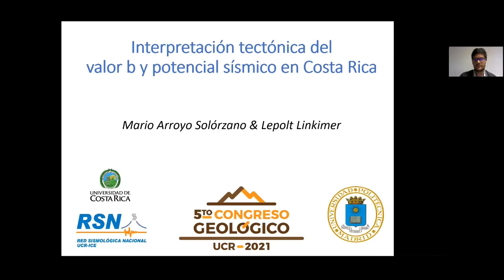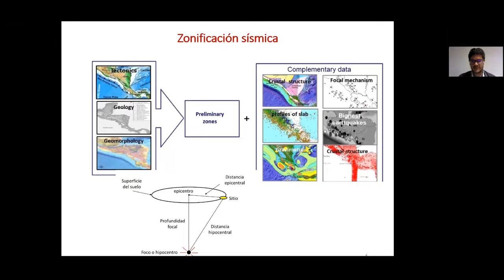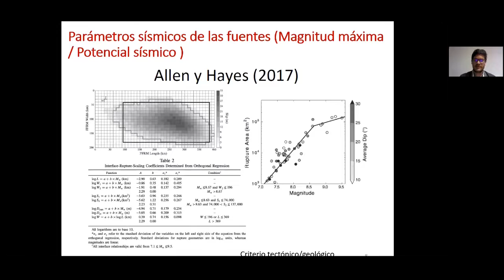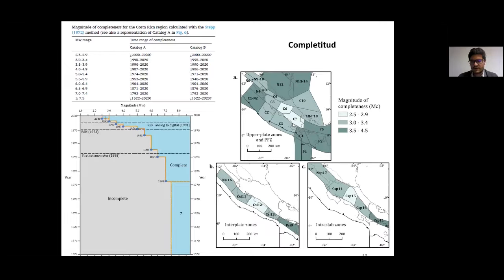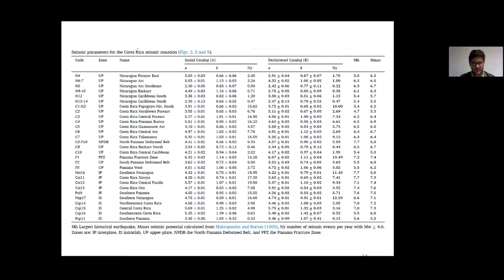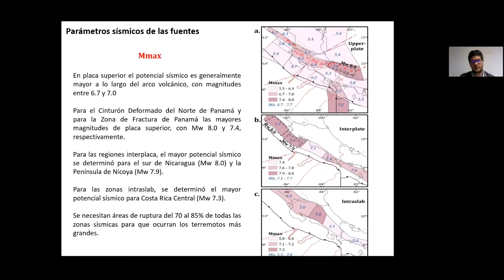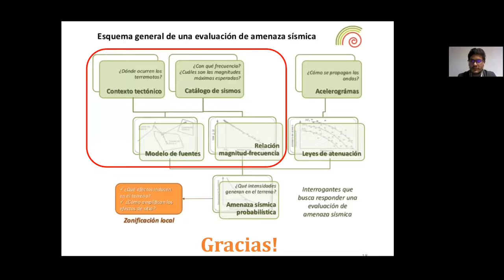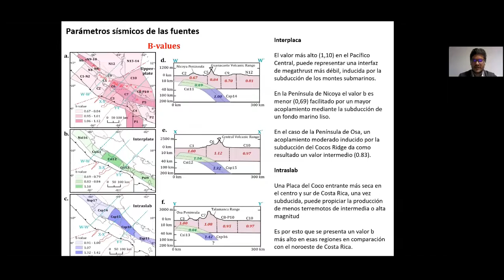Interpretación tectónica del valor b y potencial sísmico en Costa Rica.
Charla: Interpretación tectónica del valor b y potencial sísmico en Costa Rica.
Presenta: Mario Arroyo-Solórzano.
Autores:  Mario Arroyo-Solórzano & Lepolt Linkimer.
5to Congreso Geológico UCR-2021
Escuela Centroamericana de Geología, Centro de Investigación en Ciencias Geológicas & Programa de Posgrado en Geología